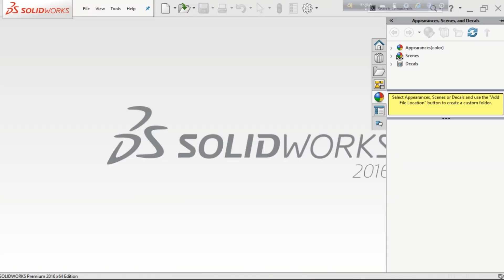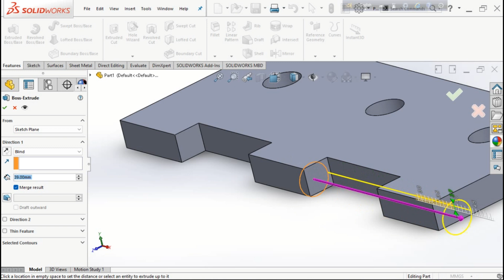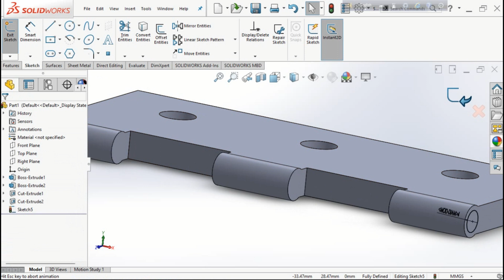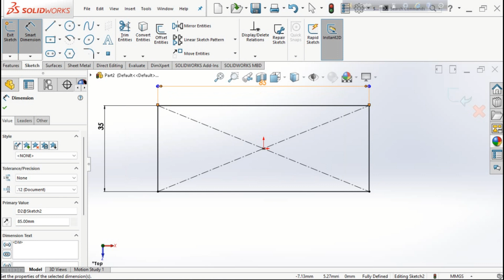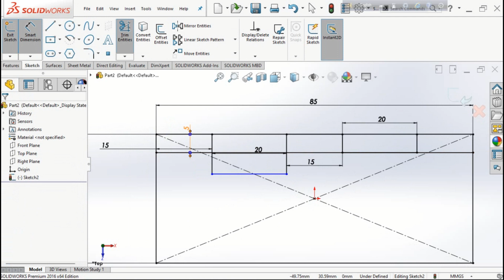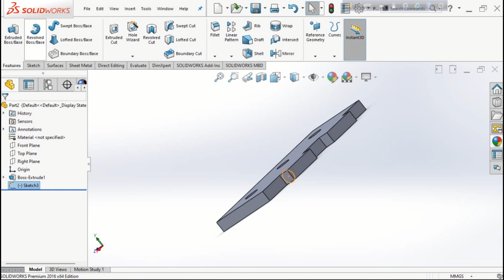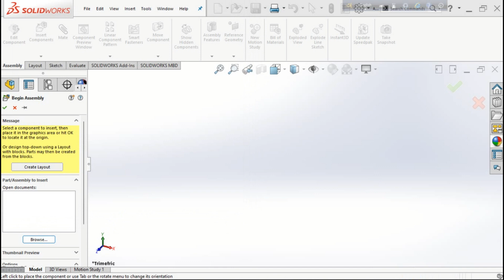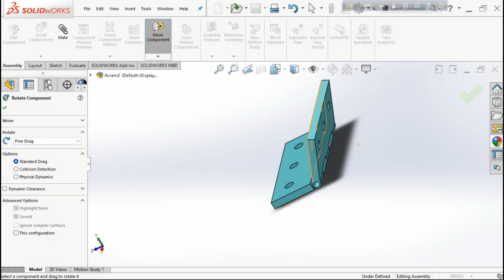Solidworks Tutorial | How to make a Hing with Solidworks.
In this video, I will show how to Solidworks a Hing Modeling. In this tutorial video i will show you how to design Hing modeling in solidworks. I hope you will enjoy the tutorial.
0:00 Intro Picture
0:03 part 1
04:40 part 2
09:12 Assemble
19.Solidworks Tutorial | How to make a CROSS PEEN HAMMER with Solidworks.